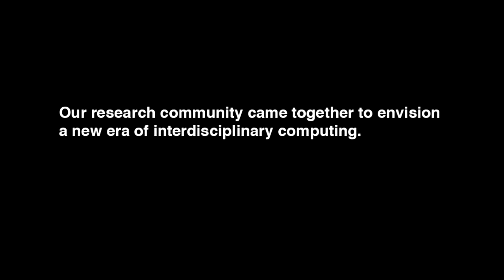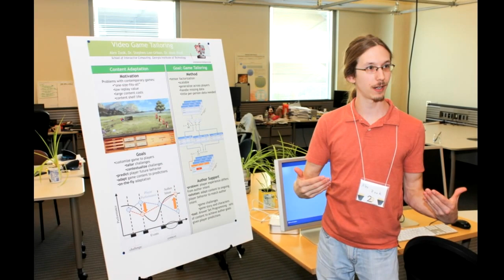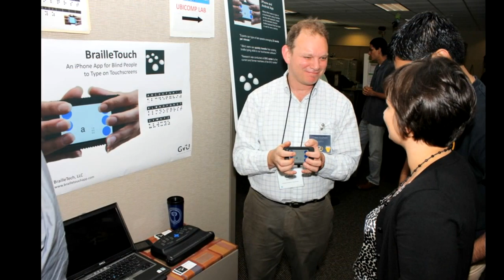GVU 20 Celebration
The GVU Center at Georgia Tech celebrated two decades of community building and research innovation, Oct. 23-25, 2012. Relive some of the highlights from the 20th Anniversary event and hear how GVU is stepping forward into a new era of computing collaboration.